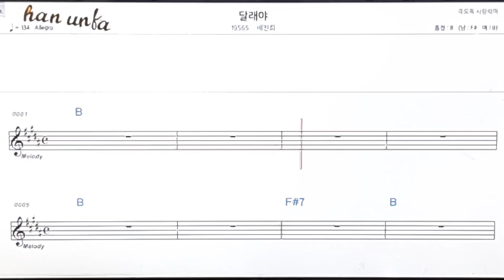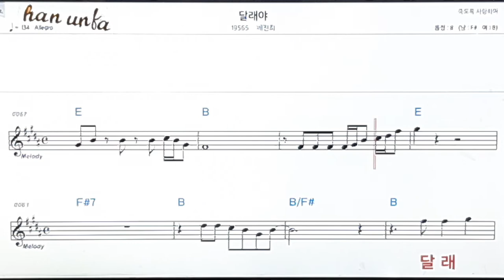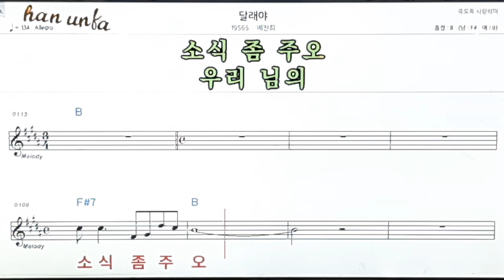달래야/배진희/👍노래 반주, 코드 악보,가라오케💋Karaoke*Sheet Music*Chord*MR